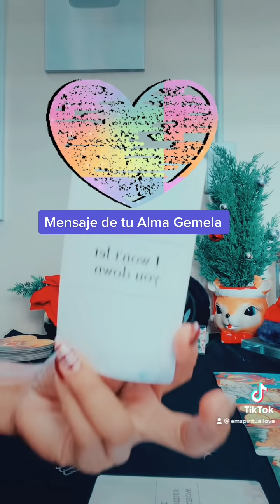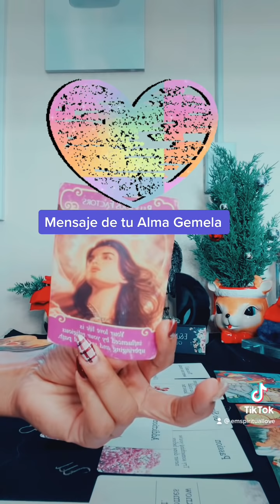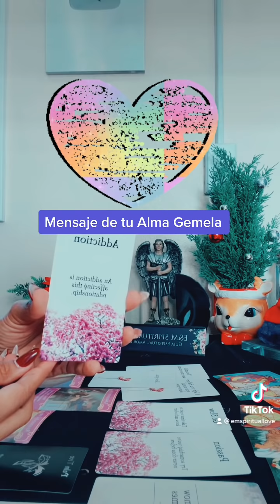MENSAJE DE TU ALMA GEMELA 🥰🙏